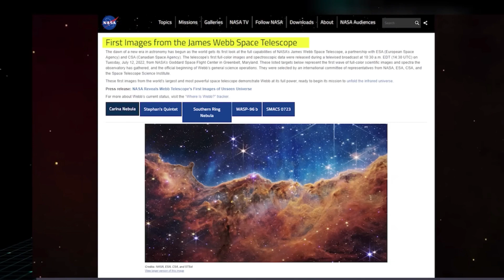Neu James Webb Telescope Just Detected A Massive Structure On Jupiter 2022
James Webb Telescope Just Detected A Massive Structure On Jupiter 2022

scientists around the world had High Hopes from the massive and most
Innovative Space Telescope that cost them an arm and a leg to build people.
were extremely excited to see what this state-of-the-art telescope sends our way and it sure did not disappoint when the first images from the James Webb Space Telescope became public the entire world looked at them in awe and disbelief these images provided us with an extraordinarily high resolution and distant view of the Universe from merging galaxies millions

elon musk on mars
mars